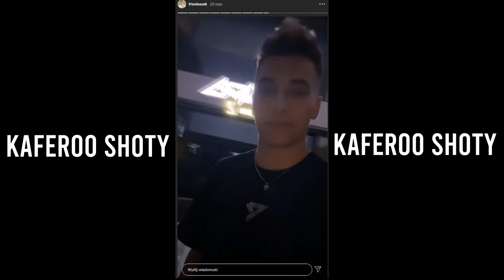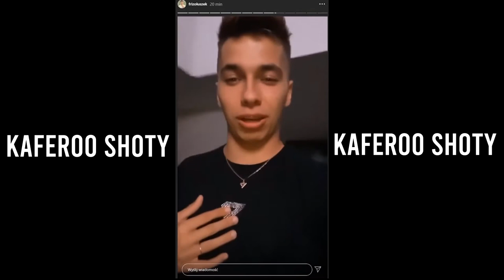FRIZ POKAZUJE NOWY DOM, MONTAŻOWNIE, SALON, NOWE KOSZULKI NA EKIPATONOSI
👉100  SUBÓW = ROZDAJE PSC WARTOŚCI 100ZŁ DLA 5 OSÓB!

💥 Zostaw Suba! 💥

⏰ Filmy codziennie o godzinie 18:00

tagi (nie zwracaj uwagi):

rafonix
gural
ome
omegle
omegle tv
telefony
śmieszne telefony
Amadeusz Ferrari
Shoty
SHOTYzLIVE
kaferoo
Adrian Polak
diss
shots
best moments
najlepsze momenty
rafon
Marcin Krasucki
live shoty
shoty stream
fame mma
nitro
thenitrozyniak
lil masti vs linkimaster
fame mma 5
lil masti vs linkiewicz
walka wieczoru
kizo
rajdy na e lekcje
rajdy na e-lekcje najlepsze momenty
fame mma gala
fame mma ppv
fame mma tv
fame mma shoty
makowski
fame mma walki
fame mma 4 całe walki
fame mma konferencja
Boxdel
WG
Wojtek gola
fame mma 4 konferencja
Fame mma 5
Fame mma 5 konferencja 1
fame mma 5 konfernecja 2
fame mma ważenie
dymy
dymy na ważeniu
dymy na konfernecji
konferencja shoty
danielmagical
wac toja
kamerzysta
fame mma wszystkie walki
fame mma najlepsze momenty
lil ma$ti vs linki
tomb vs filipek
flipiek
tomb
kizo vs makowski
rp shoty
śmieszne shoty
śmieszne momenty
fame mma 5 walki
fame mma 5 konferencja
fame mma 5 ważenie
fame mma 5 dymy
medusa vs klaun
medusa knaziu
godlewska vs linkiewicz
siostry godlewskie
Stifler
kruszwil vs minimajk
Marek Kruszel vs minimajk
Lord kruszwil vs minimajk
Marek vs minimajk
Walka karłów
Dawid ambro
Krycha
Daniel magical vs adrian polak
Boxdel vs ochroniarz
ochroniarz
Dawid Ozdoba
Don kasjo
Kasjusz
Kasti
linkimaster
isamu
Isamu po walce
Kasti po walce
Linkiewicz po walce
lil masti po walce
golenie się na łyso
kaferoo
Marta linkiewiecz szczerze o
Szczerze po walce
koczkodan
taxi złotówa
taksi złotówa
bekowe shoty
shots moments
shoty z streamow
shoty z fame mma
fame mma beka
fame mma 5 całe walki
fame mma 5 wszystkie walki
fame mma częstochowa
fame mma Warszawa
ochorniarz_69
lil masti
boxdel
linkiewicz
Fame MMA
shot
shoty
shots
best moment
najlepsze momenty
fame mma
mma
fame
konferencja fame
konferencja fame mma
FS
Fortnite Shoty
Typowy Fortnite
Freapy
Shoter
izak
scamowanie
studio
śmieszne
dymy
live
rafonix
gural
nitro
thenitrozyniak
isamu
boxdel
wojtek gola
WG
oddshoty
oddshots
shots
rage
highlights
shoty odcinek
Marcin Krasucki
Fame mma 4
Fame mma
Gala
PPV
sexmasterka
linkiewicz
dymy
shoty
Fame shoty
boxdel
mokry orgazm
lil ma$ti
Ochroniarz
medusa
konferencja
fame mma 4
mma
kaferoo
fame
fame mma 3
konferencja 2
linkimaster
linkiewicz
najlepsze momenty
Lil Ma$ti
linkimaster
konferencja 2
fame mma konferencja 2
dymy na konferencji
omegle
omegle tv
dymy na omegle
kamerki
SHOTYzLIVE
shotyzlive
telefony
kaferoo
telefon na dziwki
telefony na roxe
telefon na roxy
fame mma 4 konferencja 2
fame mma 3 sexmasterka
linkiewicz vs lil masti
konferencja fame mma 3 linkiewicz i masti
telefony
Rafonix telefony
omegle
omegle tv
całe walki
ważenie zawodników
dymy na ważeniu
olejnik
malczyński
friz shoty
ekipa relacje
dom ekipy
ekipa
friz i wersow
frizoluszek i wersow
murcix i mixer